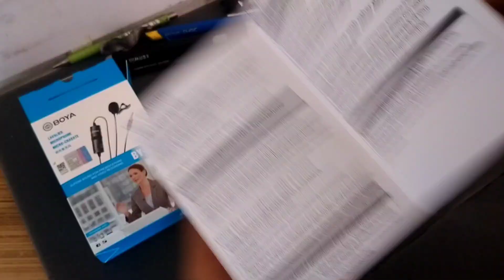😡must watch before buying boya m1 mic🎙️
Unboxing of boya m1 mic 🎙️ boyam1mic dekro98 unboxing

boyam1mic boyamic boyamicunboxing boyam1 boyabym1 boyabym1micaudiotest boyam1micunboxing boyabym1unboxing boyabym1micunboxing boyaby-m1#boya#boyabym1mic#unboxingboyamic#boyamicrophone#boyaby-m1unboxing#boyabym1microphoneunboxing#boyam1micreview#boyam1mic unboxingamazon#boyam1micunboxingandreview#boyamicm1unboxingamazon#unboxing#boyam1unboxing#boyaby-m1lavaliermicrophoneunboxing